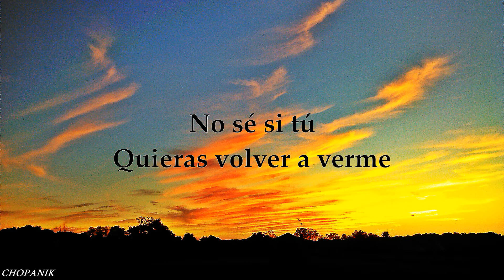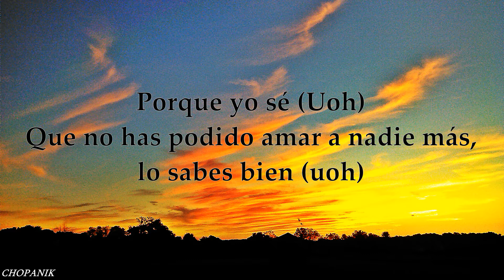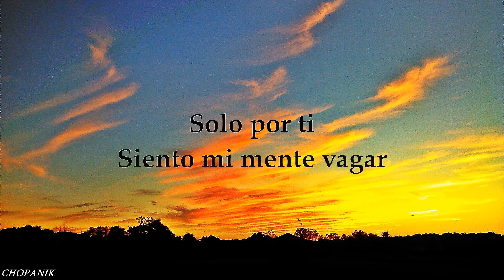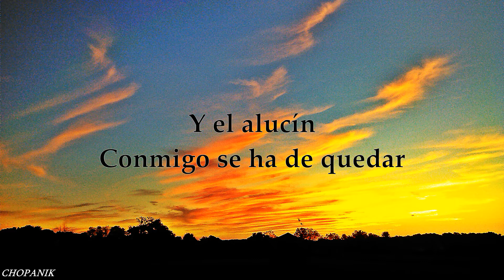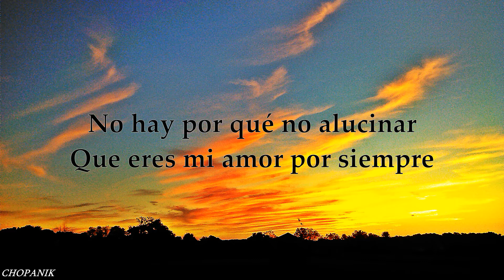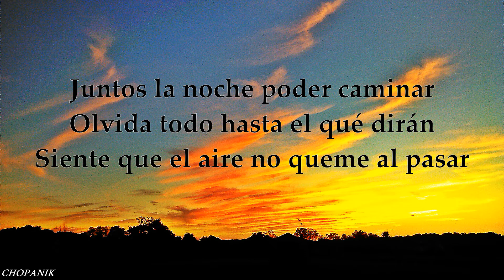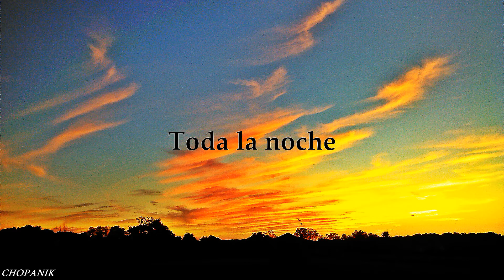Barrio Pobre - Toda la Noche